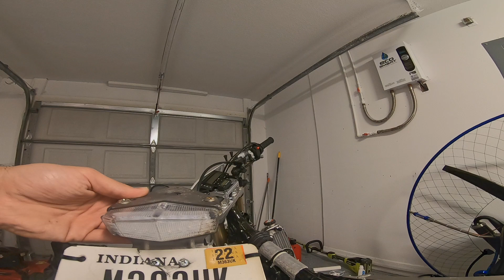Suzuki DR-Z400 Subframe Removal and Replacement | I Crashed My Bike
I had an accident on my DRZ400 that left the tail twisted and bent. A replacement subframe was the simple fix to the issue. This video documents the process of removing the subframe, and provides some commentary about tires, subframes, and other topics.